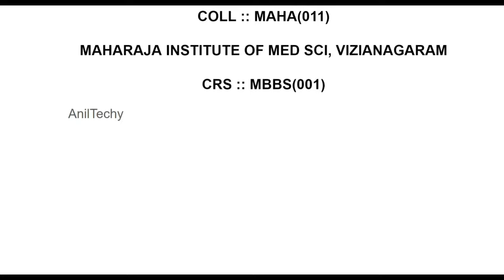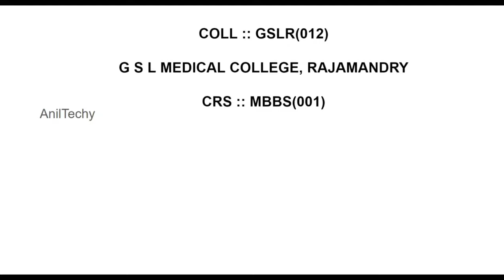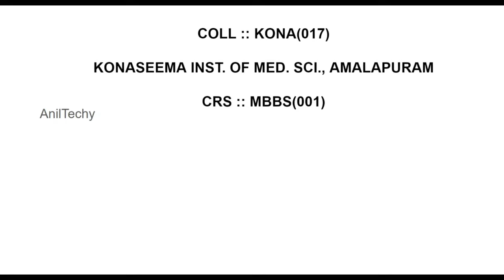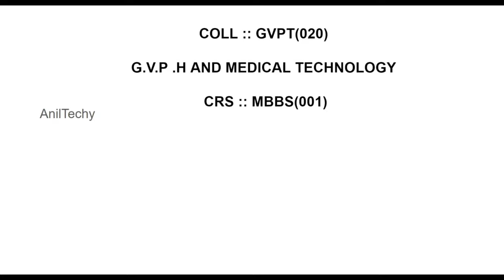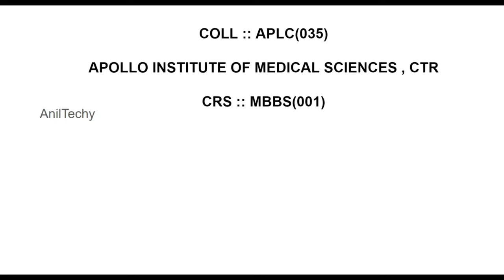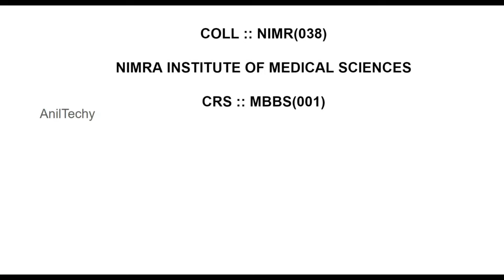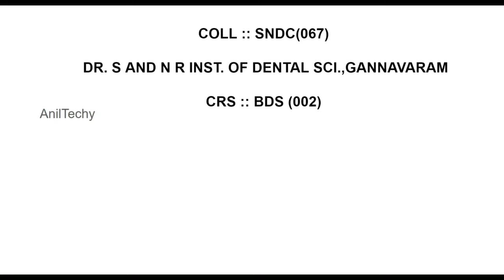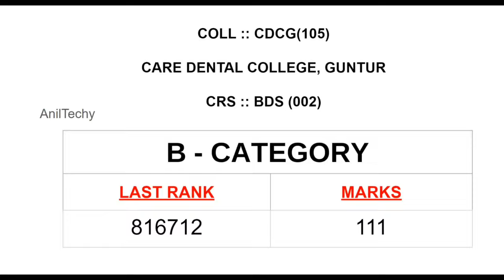AP NEET 2020 B-Category MBBS BDS Seats Expected Cut Off College Wise | 2019 Marks College Wise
AP NEET 2020 B-Category MBBS BDS Seats Expected Cut Off | Last Year Marks College Wise Allotted Seats

AP NEET Management Quota Notification 2020